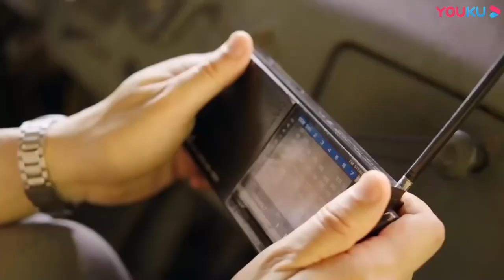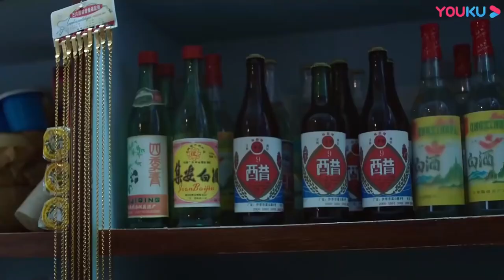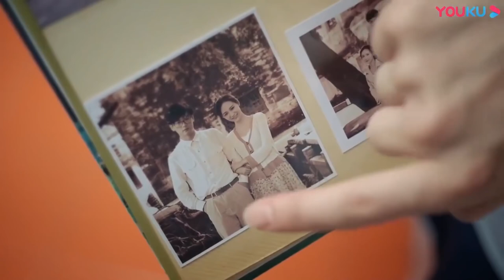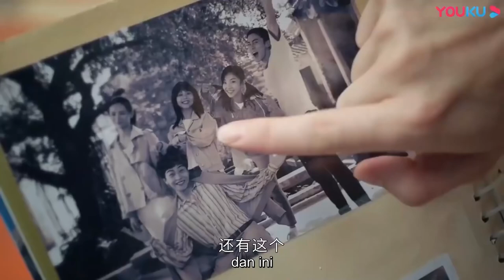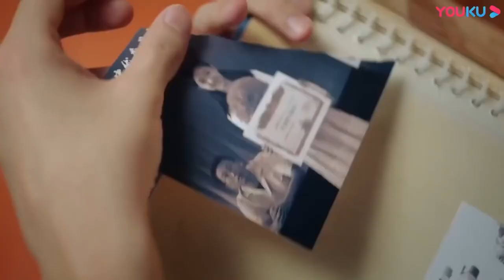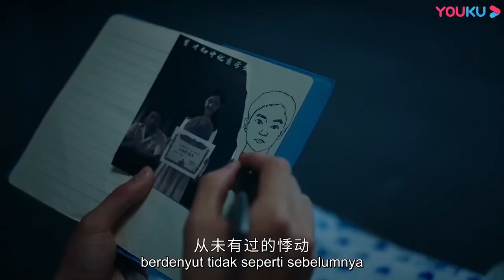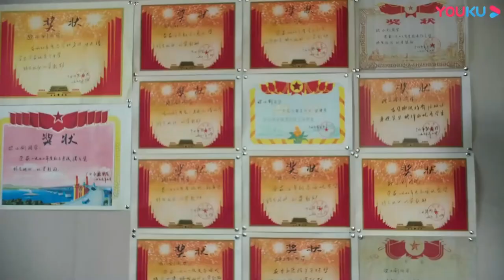【Indo Sub】Terbang menuju hatimu 01 | (Pemeran:Timmy Xu ,Seven)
📺 Menikah dulu lalu jatuh cinta
💞Genre : Romantis, Cinta, Remaja, Kampus💞
Aktor：💕Timmy Xu  💟Seven

Sinopsis : Drama tersebut menceritakan kisah indah Song Nuan, Zhang Sheng dan lulusan perguruan tinggi lainnya yang pertama kali memasuki tempat kerja, dan setelah mengalami beberapa cobaan di tempat kerja, mereka memperoleh pertumbuhan diri dan cinta yang manis.